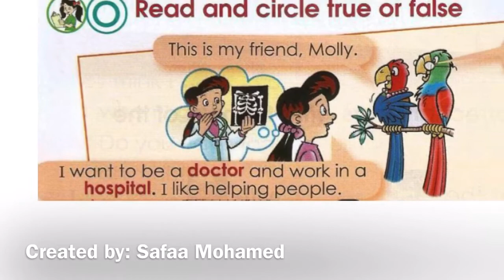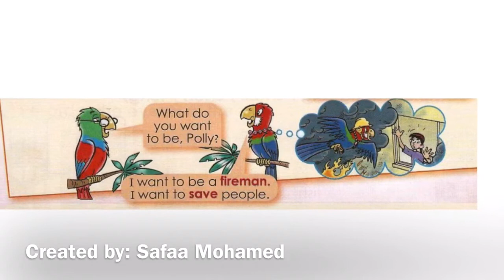Grade(3) unit(4) page(56)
Al-Andalous primary school